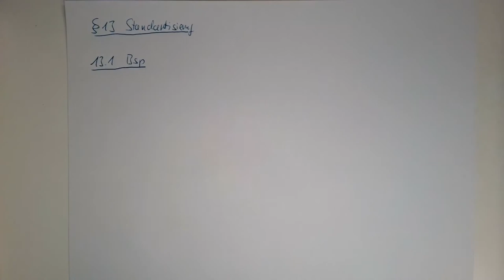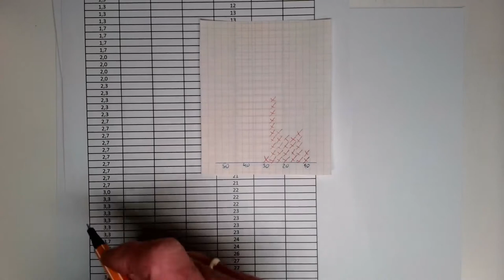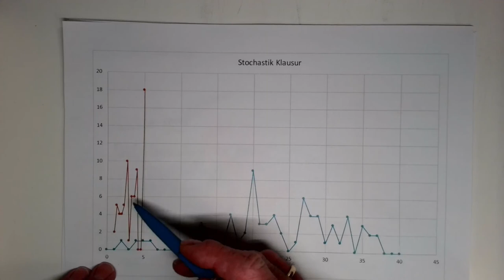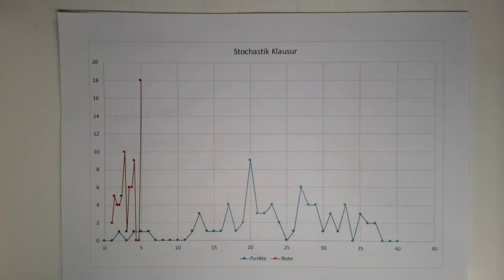Stochastik: §13 Standardisierung (Teil 1a)